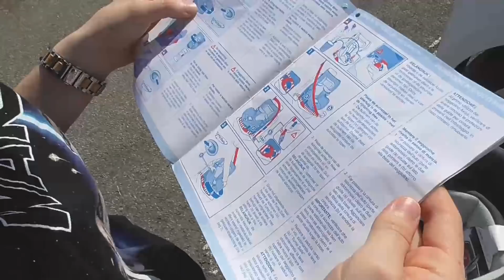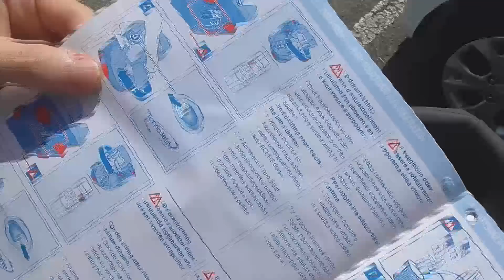Bambola Reborn Vomita - Scene Sbagliate e Backstage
Backstage e scene sbagliate del video in cui la mia bambola reborn Matilde vomita in macchina :P

SI RINGRAZIA IL NEGOZIO BABY BOOM PER LA GENTILE CONCESSIONE DEL SEGGIOLINO!
INSTAGRAM BABY BOOM: @babyboombrianza